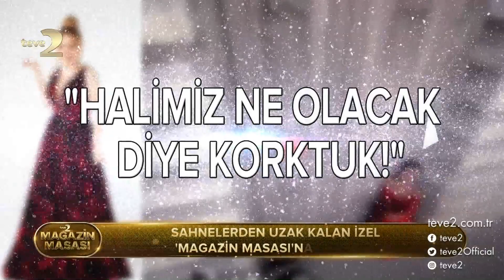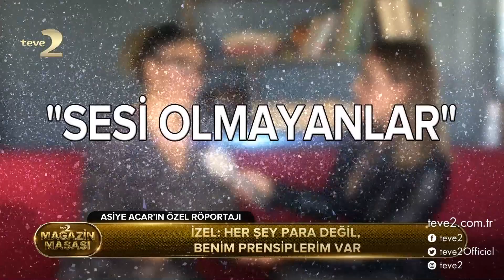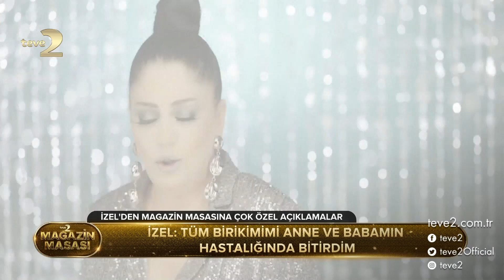teve2 Magazin Masası: Sahnelerden uzak kalan İzel “Magazin Masası”na konuştu!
Ünlü şarkıcı İzel “teve2 Magazin Masası”nın sorularını yanıtladı. İşte İzel’den samimi açıklamalar…